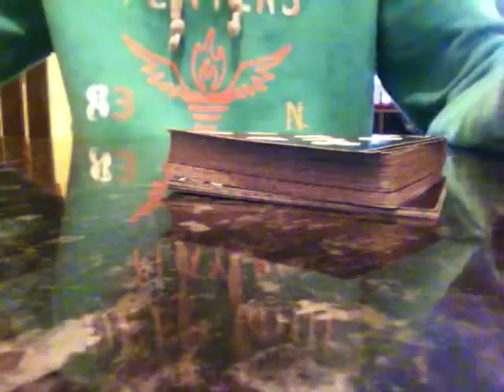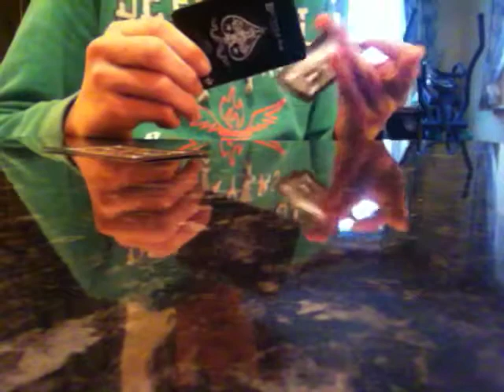cool card trick tutorial